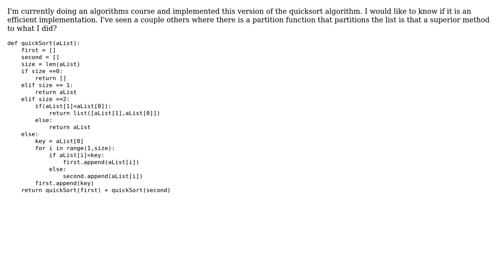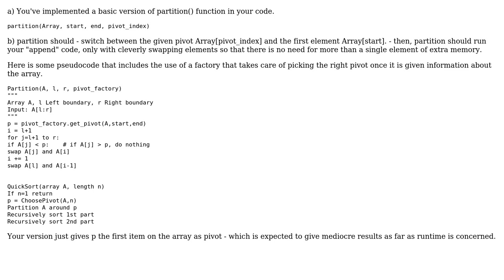Implementation of quicksort algorithm (2 Solutions!!)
Implementation of quicksort algorithm

With thanks & praise to God, and with thanks to the many people who have made this project possible! | Content (except music & images) licensed under CC BY-SA | Music | Images & others | With thanks to user ofer.sheffer user Jamal user DJanssens user businesscasual and the Stack Exchange Network Trademarks are property of their respective owners. You are responsible for your own actions.